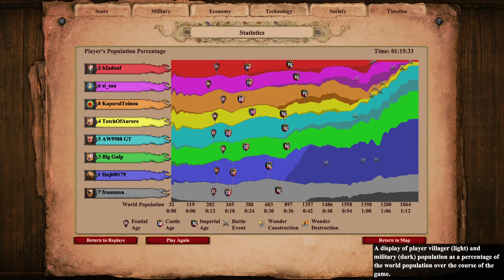Black Forest 400 Karambit warriors?! Bye Frame Rate!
what a strategy just go for maxed out karambit warriors and have a buddy sling you. Gross just gross! didnt think much of it at first but it is really fun to watch this swarm of karambits destroy everything in its path. Its like fire ants going on a hunt!

Just goes to show that we should have more positive disposition towards new things!